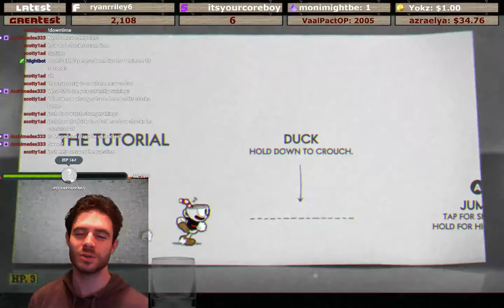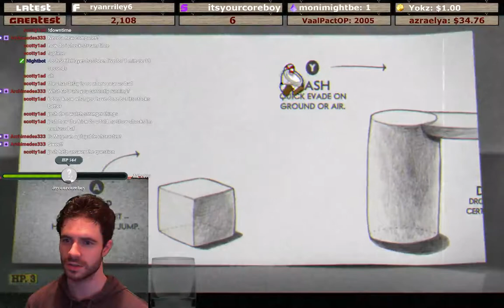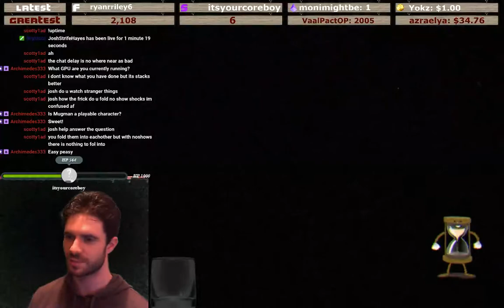Strife Plays CUPHEAD - 001 - The Root Pack in Botanic Panic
Hi, I'm Josh 'Strife' Hayes, an actor and gaming fanatic from England.

I'm a twitch streamer, a cosplayer and a general proud geek.

If you didn't catch the Cuphead play through on twitch, you can re-watch it here.